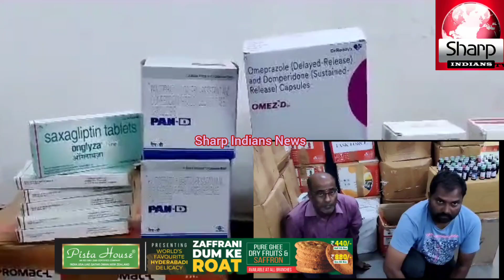NABBED (2) ACCUSED PERSONS FOR PROCURED & SALE OF UNAUTHORIZED SPURIOUS MEDICINES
P R E S S   N O T E

NABBED (2) ACCUSED PERSONS - FOR PROCURED & SALE OF                   UNAUTHORIZED SPURIOUS MEDICINES WORTH OF RS.29,72,850/-

On 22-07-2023 on credible information the Commissioner’s Task Force,
South West Zone Team  along with Drugs Inspector, Malakpet Zone, Hyderabad and PS Malakpet team apprehended(02) accused persons found A-1) Pocala Ramesh @ Ramu, A-2) Beerely Raghava Reddy who were indulged and  illegally selling purported to be spurious medicine  without any valid licence and permission Near Kamala Hospital, Dilsukh Nagar, Hyderabad. Seized huge quantity of Unauthorized Spurious Medicines from the possession of accused persons.
Particulars of Accused:-
A-1) Pocala Ramesh (Seller) S/o Late P.Pochaiah, Age: 43 Years, Occ: Driver, R/o H. o: 8-8-36, Plot No: 167/A, Road No-4, Green Park Colony, Karmanghart, Ranga Reddy.
A-2) Beerely Raghava Reddy, S/o Pichi Reddy, Age. 55 yrs, Occ. Real Estate, R/o H.No.1-6-0011, Sai Nagar Colony, Peddaamberpet, RR Dist, N/o Suraram Village, Nalgonda Mandal & Dist
A-3) Purnachander ( Absconding )
A-4) Laxman, ( Absconding )
A-5) Nadeem R/o UP State ( Absconding )
A-6) Arun Choudary R/o Delhi State, ( Absconding )
Modus operandi:-
 On enquiry it came to know that, the earlier the A-1) Pocala Ramesh, A-2) Beerely Raghava Reddy used to do the Real e state business due to huge loss. Accused person’s acquaintance with Purna chander (brother in Law of A1) who previously involved in illegal selling the Alprazolam Tablets without license, without any valid documents/bill.  Accused A-1) Pocala Ramesh, A-2) Beerely Raghava Reddy, A-3) Purnachander ( Absconding ) and A-4) Laxman, ( Absconding ) hatched a plan to do the illegally business of medicine.  Further, Accused persons came into contact with Nedeem , R/o UP State &  Arun Choudary R/o Delhi State.  Who are transporting the spurious medicine in various state via courier without valid bill & documents by hiding in garments parcels.

On 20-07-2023, A-1) Pocala Ramesh , A-2) Beerely Raghava Reddy were apprehended near Kamala Hospital, Dilsukh Nagar, Hyderabad along with spurious medicine to sell the needy customer meanwhile apprehended.

Seized the following Spurious Medicine from the possession of accused persons
SI.
No Manufacture company Drug Name Quantity MRP worth RS
1.
Sun Pharma Panttocid DSR IP 198 Boxes 4,20,000/-
  Rosuvas 20MG 181 Boxes 6,75,380/-
  Rosuvas 40MG 22 Boxes 1,41,600/-
2.  Intas Gabapin NT IP 103 Boxes 4,86,000/
3.  Glenmark Telma AM MG 74 Boxes 2,13,560/-
  Telma H 08 Boxes 29,000/-
4.  Aristo
 Pan Top DSR 26 Boxes 43,400/-
  Monocef-o 7 Boxes 16,650/-
5.  Lupin Gluconorm G1 50 Boxes 96,824/-
  Gluconorm 20 Boxes 63,470/-
6.  Alkem Pan D 38 Boxes 84,000/-
7.  Dr. Reddy’s Omez D 223 Boxes 4,59,000/-
8.  Medley O2 I.P 98 Boxes 1,79,000/-
9.  ESI Hospitals Onglyza 5MG 40 Boxes 59,850/-
10.  Not for Sale Medler Plus 60ML Syrup 64 Pieces 4,608/-
11.  Not for Sale Comtus LS Syrup 60ML 7 Pieces 508/-
Total                                                                     Rs. 29,72,850/-

       The arrest was made under the supervision of Sri P.Radha Kishan Rao, Dy.Commissioner of Police (OSD), Commissioner’s Task Force, by Sri K.Srinivas, Inspector of Police, Commissioner’s Task Force, South West Zone team along with SI Sri Md.Mujaffar Ali and the staff of South West Zone team, Commissioner’s Task Force, Hyderabad City.

Hyderabad City.